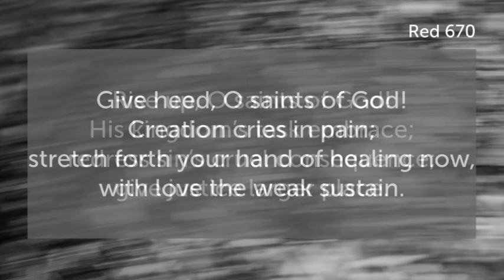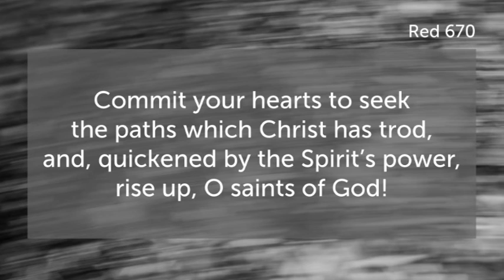Rise up, O saints of God